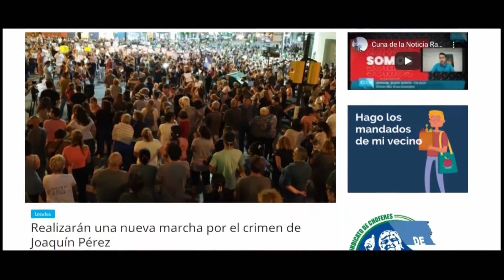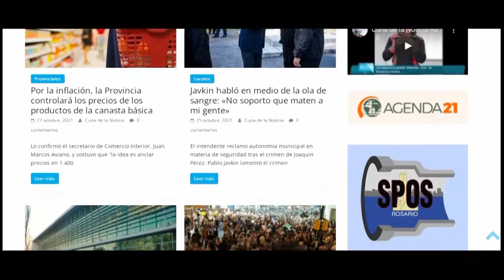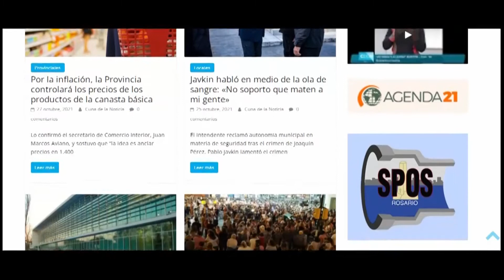Cuna de la Noticia TV. Programa Completo